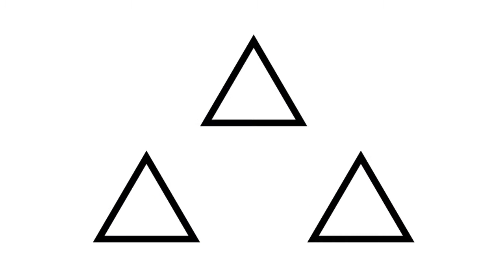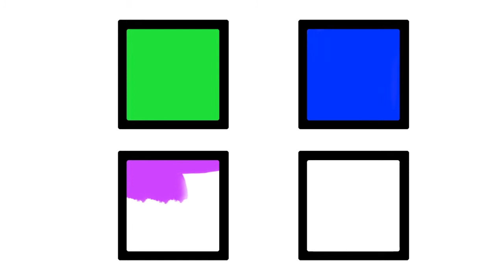Coloring book┃Coloring the Rainbow┃Learning Shapes